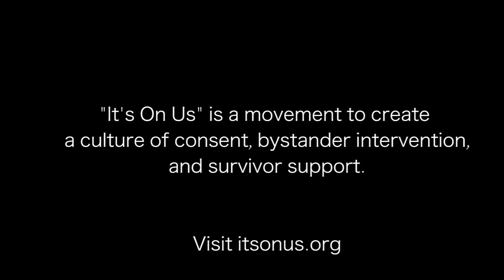THE REMNANTS OF EDEN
The cast & crew of The Remnants of Eden believe that ItsOnUs to make a change. Our film is aimed to raise awareness of sexual assault. We hope to help at least ONE person, by spreading the important message of the ItsOnUs Campaign.